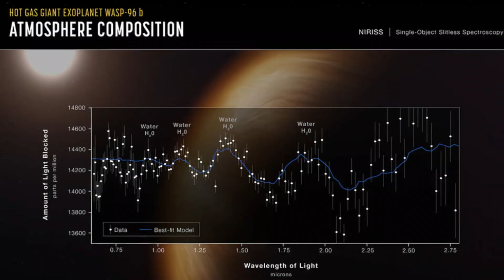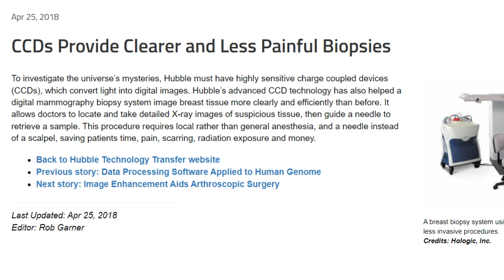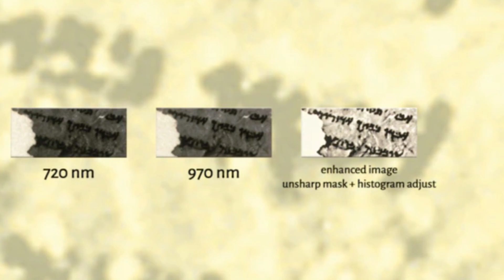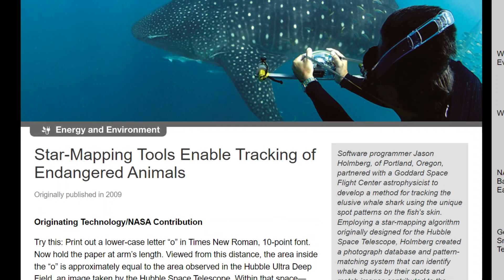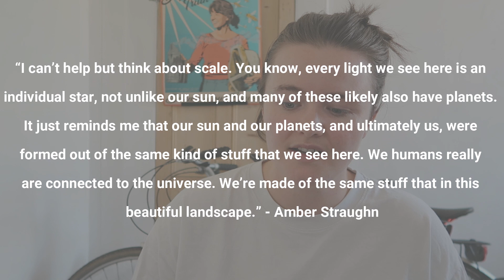Why Everyone Should Care About The James Webb Space Telescope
not just a load of pretty pictures

Timestamps:
00:00 Background and intro
02:12 The nerdy questions
05:07 Telescopes & innovation
08:38 The threat of asteroids
09:20 Colonisation and raw materials
10:15 Stardust, self-image, and innate curiosity